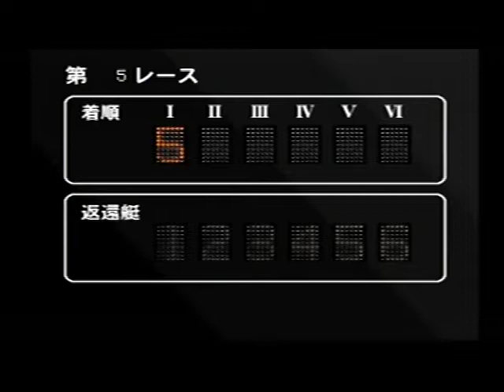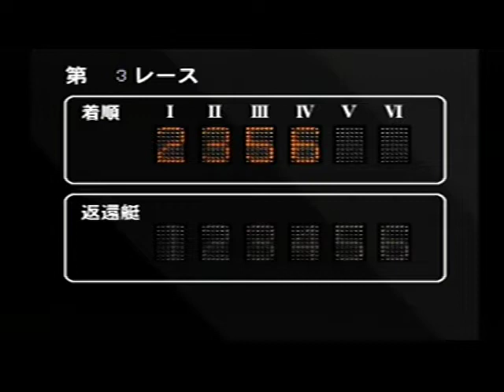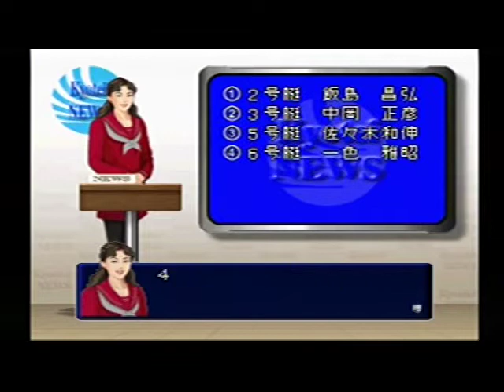バーチャル競艇2000 (2)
発売元：日本物産（PlayStation）
競艇はスタートが難しいですなかなかうまくいきません
[ 10:23 ] バーチャル競艇賞 春の陣 第3日目 第5レース 一般戦
[ 24:25 ] バーチャル競艇賞 春の陣 最終日 第3レース 一般戦

児島競艇場の次は徳山ボートです
モーター抽選はまた駄目なモーターが来ましたくじ運が悪いです